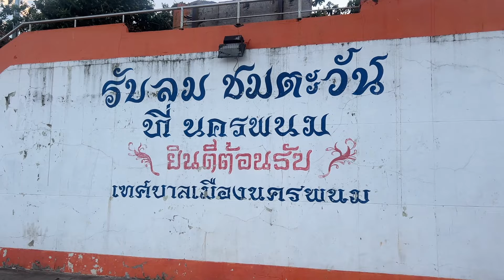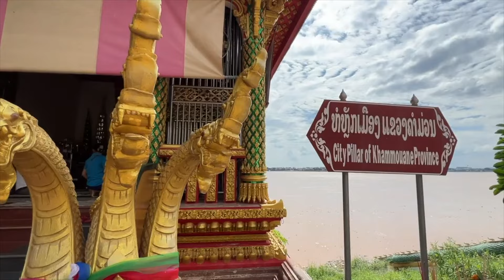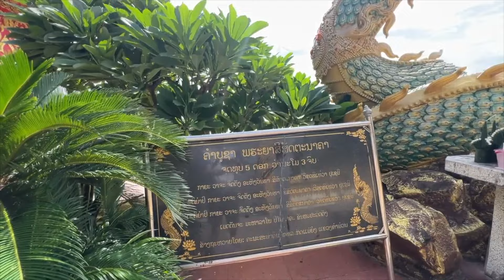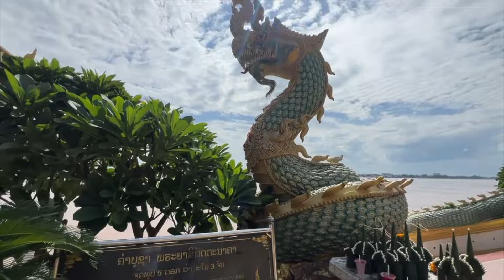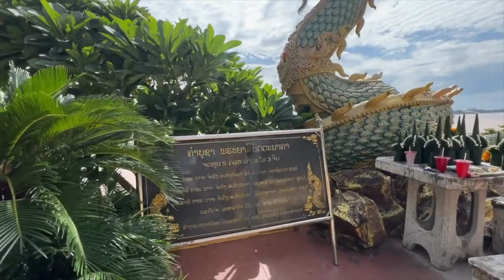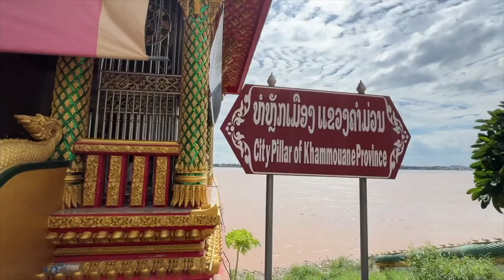นครพนม คำม่วน ลาวไทย เรื่องเล่า ตรงข้ามกัน LAOS THAI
น่าไปจริงๆ นครพนม คำม่วน เมืองที่คล้ายกัน ต่างกันอย่างไร พาไปดูวันนี้ ม่วนหลาย visit laos year 2024